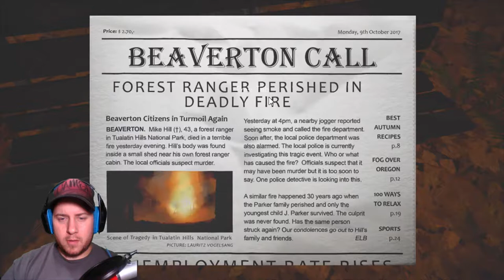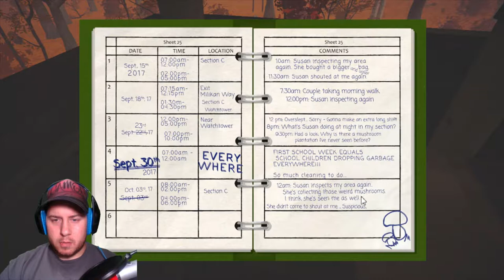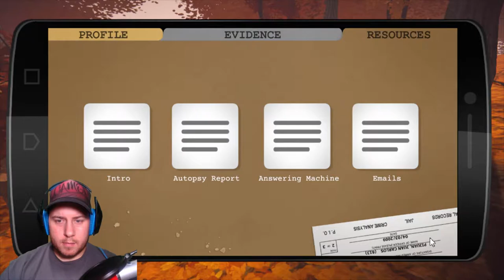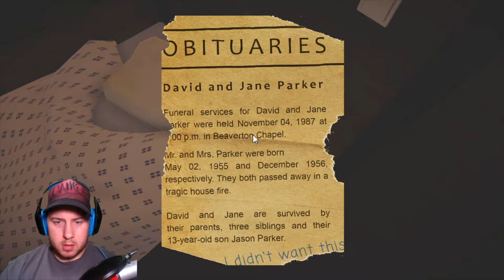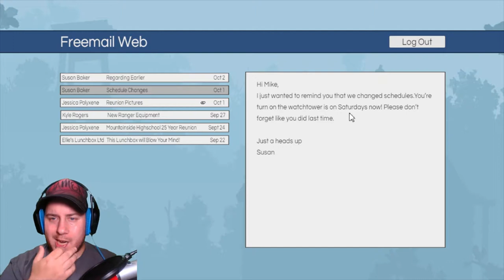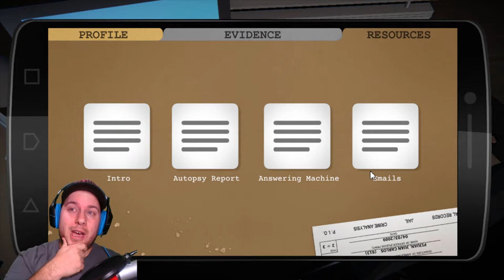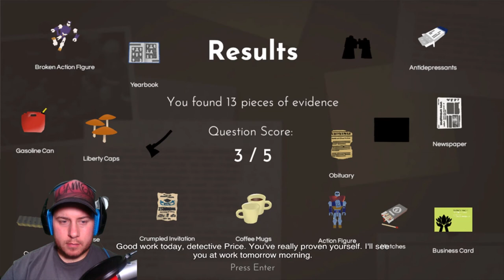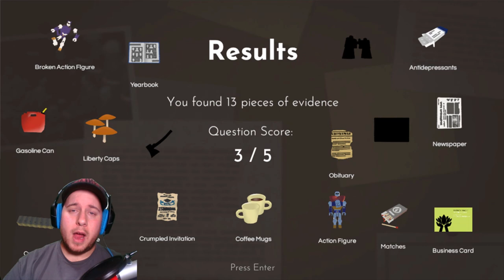DETECTIVE PRICE AT YOUR SERVICE! | Trying Out: Scorch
Time to find who killed the park ranger in Scorch!